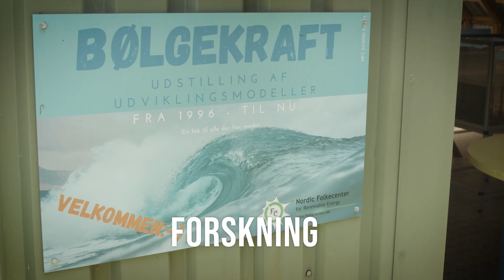Nordisk Folkecenter For Vedvarende Energi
I 2023 fejrer Nordisk Folkecenter for Vedarende Energi 40 års jubilæum. 40 år med innovation, forskning, uddannelse, oplysning, undervisning, rådgivning, sparring, workshops, trainee-forløb og international udveksling indenfor vedvarende energi.